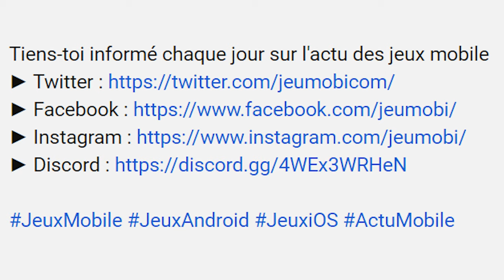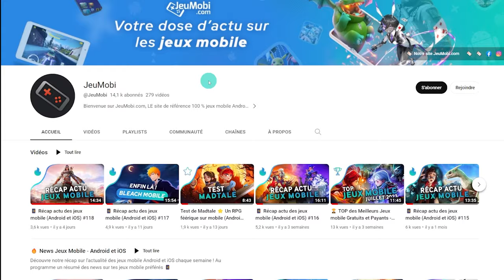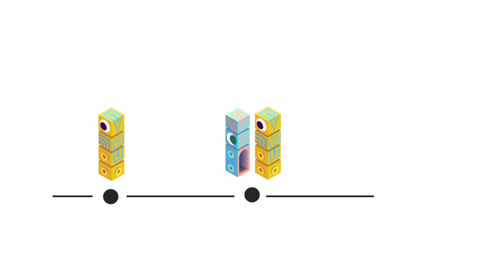📱 Récap actu des jeux mobile (Android et iOS) #153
Bienvenue dans notre récap sur l'actu des jeux mobile (Android et iOS) : Semaine du 1 au 7 avril 2024.

Installez-vous, comme chaque dimanche je vous résume toute l'actualité jeux mobile de la semaine ! Au programme cette semaine : on a enfin une date de sortie pour le RPG Wuthering Waves, des petites nouveautés comme Dadish 3D ou encore Super Farming Boy, quelques gros jeux qui viennent de sortir où qui ont été annoncés.

00:00 Intro
00:33 Une date de sortie pour Wuthering Waves
01:19 Dadish 3D est annoncé sur téléphone
02:11 La sortie du RPG en side-scrolling ASTRA Knights of Veda
02:35 Warcraft pourrait bénéficier de jeux adaptés par des studios tiers
03:17 Suika Game arrive sur mobile
03:36 Le shooter Metal Slug: Awakening est en beta fermée sur Android et PC
04:01 Zenless Zone Zero annonce déjà 30 millions de préinscriptions
04:20 Super Farming Boy est annoncé sur mobile
05:07 Monument Valley fête son 10ème anniversaire
05:42 Un trailer magnifique pour le nouveau jeu Codename Jie 代号：界
06:16 L'annonce de l'Ubisoft Forward 2024
06:59 Le RPG post-apocalyptique Once Human entre en beta
07:46 Le match-3 Super Monsters Ate My Condo vient de sortir sur android et iOS
08:09 Le jeu FPS Garden Walk Plant Grow Game est dispo sur l'App Store
08:31 Les jeux ExZeus et Sushi Robots débarquent dans l'abonnement Crunchyroll
09:07 Le GTA-like City of Outlaws entre en early access régional sur Android
09:36 La sortie du puzzle game horrifique The Mystery of Eigengrau
10:03 Dumb Ways to Survive arrive en exclu dans l'abonnement Netflix Games
10:21 Le survival game Little Land débutera bientôt son soft launch dans certains pays
10:54 The Bear – A Story from the World of Gra sortira le 16 avril
11:19 Le zapping de l'actualité jeux mobile sur Android et iOS
11:58 Outro